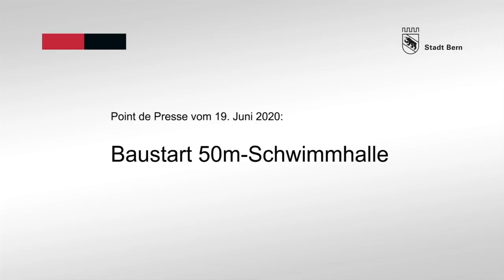Baustart Schwimmhalle Neufeld - Botschaft von Alec von Graffenried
Mit dem Spatenstich haben heute offiziell die Bauarbeiten für die 50m-Schwimmhalle im Neufeld begonnen. Die neue Schwimmhalle deckt den dringenden Bedarf an zusätzlicher überdachter Wasserfläche in der Stadt Bern. Die Bauarbeiten werden rund drei Jahre dauern. Die Eröffnung ist im Sommer 2023 vorgesehen.